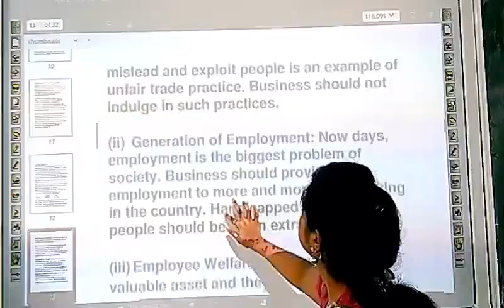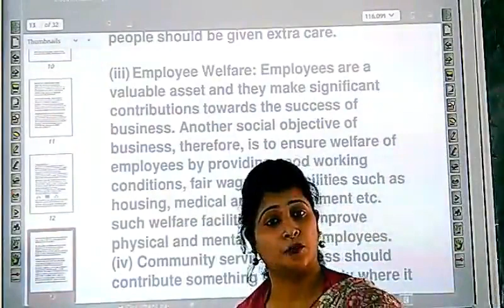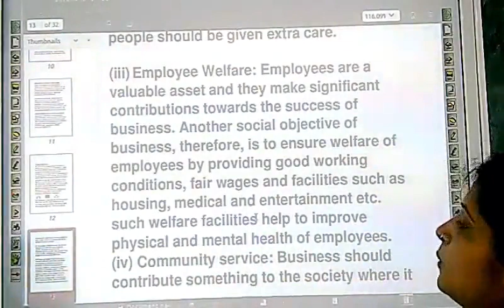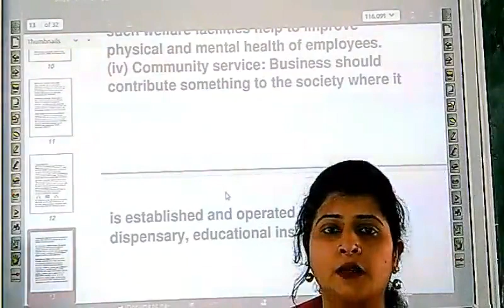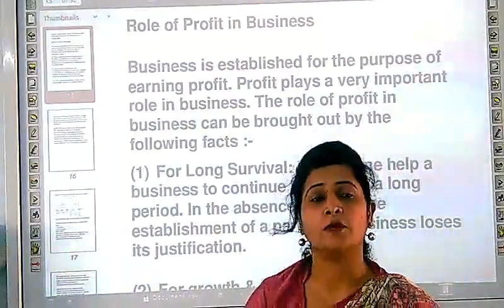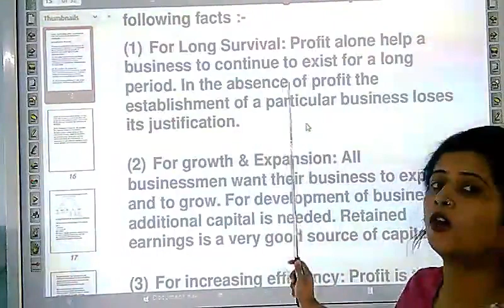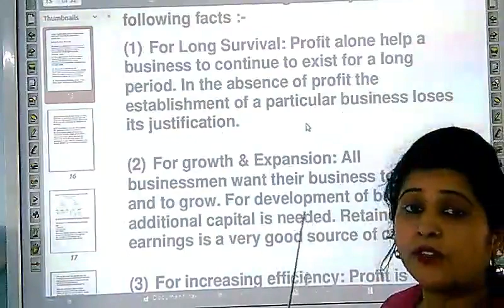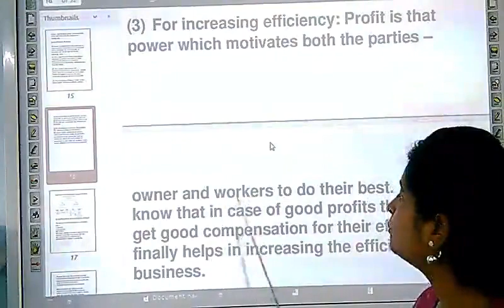BBV Class-11 Business Chapter-1 V-6